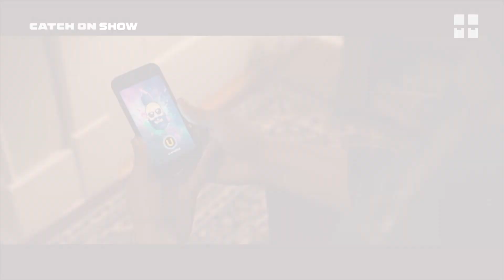현대판 지니?! 마법같은 어플로 학교 인기스타 된 썰 [무비착즙쇼]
인생 노잼시기에 나타난 소원들어주는 APP!!
지니 가 따로 없네~🧞‍♂️

[위시업]

캐치온 1,2 & 캐치온 VOD & 캐치온 APP에서 다시 볼 수 있습니다.